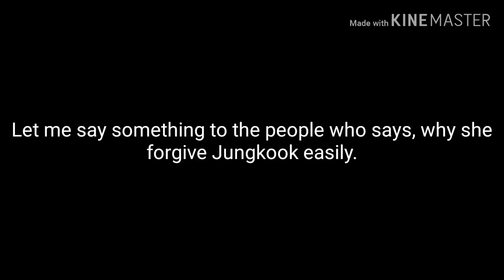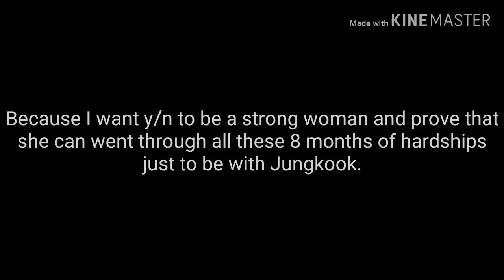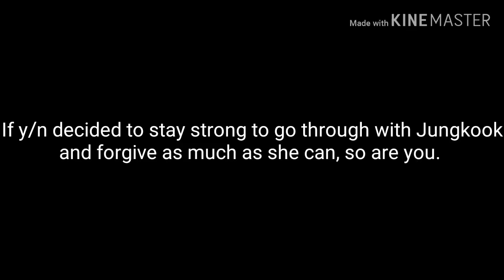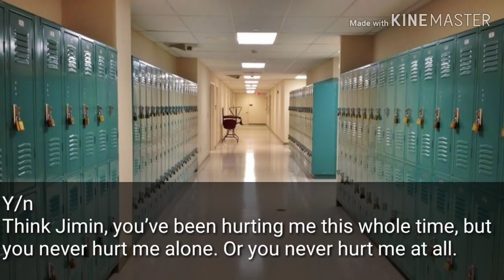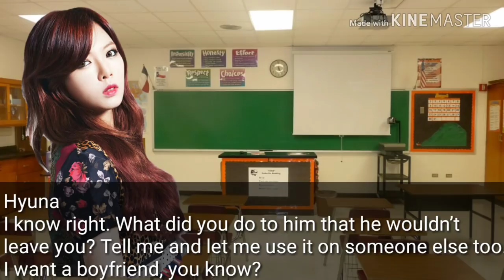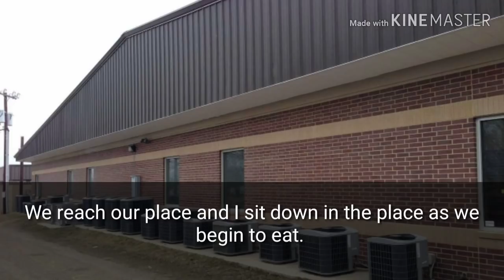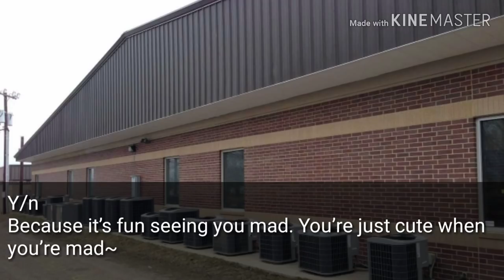BTS Jungkook [FF] 8 Months Realtionship ep.16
Yo I know that it has been years since I last post on a video but here it is.